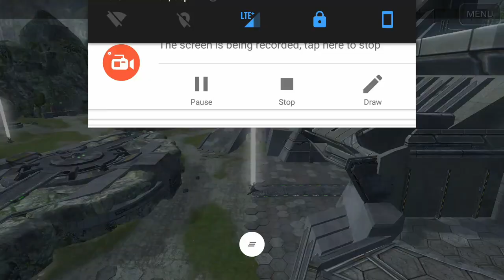War Robots - The BEST Dashers with MY Best Orkans!! 1 Million in the Valley!!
What's up beautiful people!  Coming at you from my work truck lol, I give you some fun Dash play in the valley!!  Thanks for all of the requests for orkans on these guys, what do you want to see next???

Upload Schedule-M/W/F Commentary Videos
                              -T/Th/Sat Extra Commentary Vids or Post-
                              commentary/Captioned gameplay vids

Download War Robots and play for FREE! There are a lot of "FREE" games that are really "Pay to Play", what money I have spent on this game has been to keep up with requests for you guys since there are so many options in this game. Everything is available for the price of patience, many games can't say the same.  There are certainly many ways to blow money on this game, but do what you must! The end. Download it. Come join the fray!

Logo AE reveal template from solovyovslava, adapted by me for me. You can check out his videohive profile
Logo background music-Ninety9Lives, Jim Yosef-Checkered